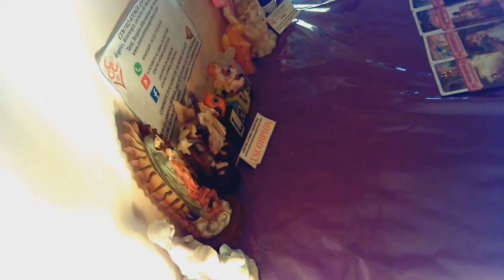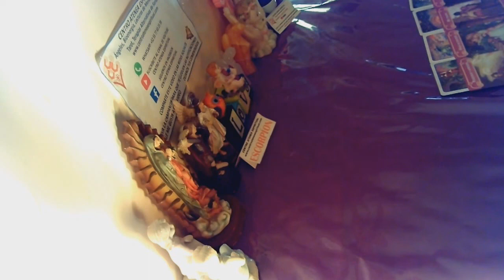ESCORPIÓN AMOR AGOSTO 2019, GUÍA ANGELICAL, PAREJAS, EX PAREJAS, ÁNGELES DEL AMOR, ÁNGELES ROMANCE.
Guía Angelical Escorpión, Mensajes de Ángeles Amor Agosto 2019, Escorpión Amor Agosto 2019, Escorpión Ex Parejas Amor Agosto, encontrar pareja Agosto 2019, ayuda de ángeles del romance Agosto 2019, Predicciones Escorpión Agosto 2019. Maestra Stivia.